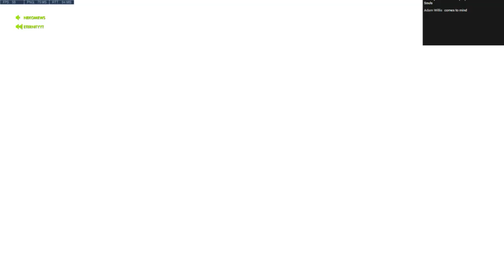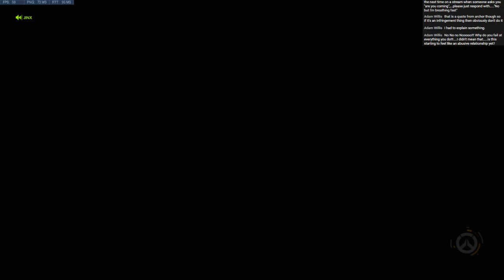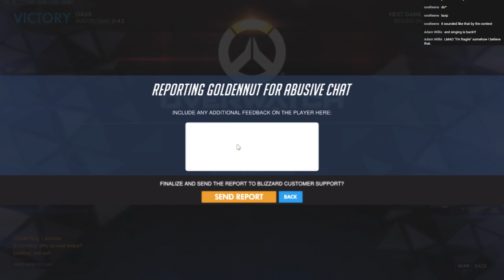Overwatch with friends :D - Nekomews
lets play some overwatch cuz why not :D